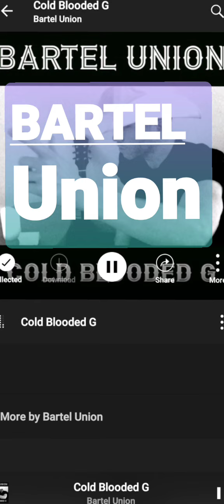Bartel Union - Cold Blooded G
Music Can be Purchased and Bartel Unions Hardwork Can be Recognized